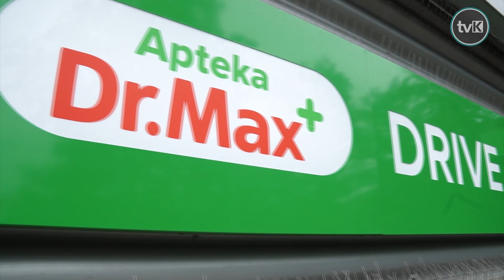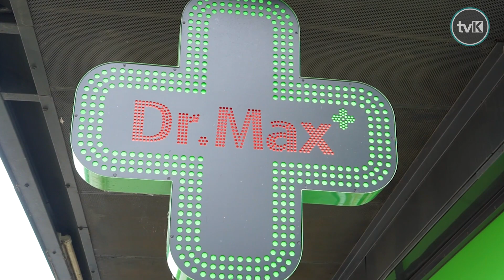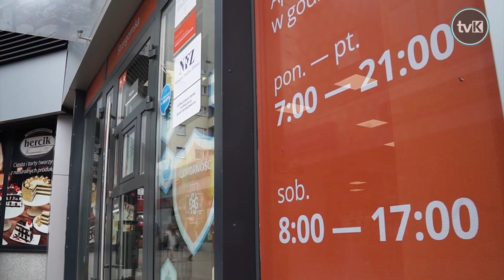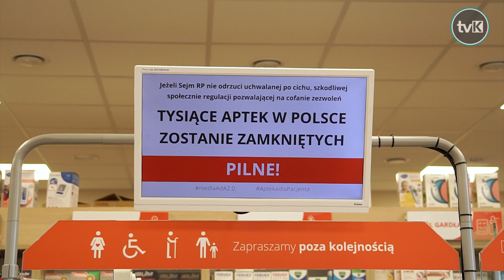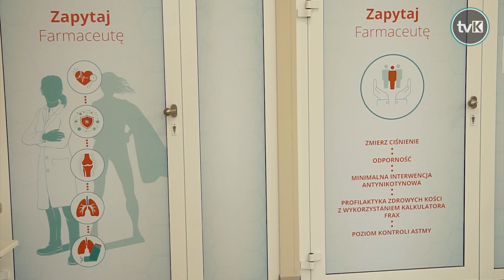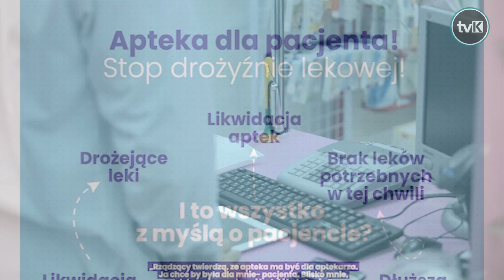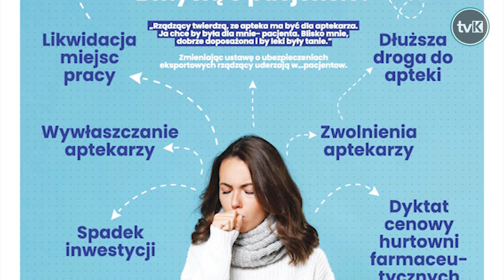Apteka dla pacjenta! Stop drożyźnie lekowej!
Apteka dla pacjenta! Stop drożyźnie lekowej! – pod takim hasłem ruszyła kampania informacyjna polskich aptekarzy i właścicieli polskich sieci aptecznych. Jej celem jest pokazanie negatywnych skutków zmiany prawa farmaceutycznego wdrażanych przez rządzących ustawą o … ubezpieczeniach eksportowych. Wrzutka poselska do tej ustawy, faworyzująca duże hurtownie farmaceutyczne, skutkować będzie droższymi lekami, likwidacją tysięcy aptek, ograniczeniem dostępności leków, likwidacją miejsc pracy. Działania wymierzono w aptekarzy i pracodawców. Rykoszetem oberwą pacjenci.

Kampania Apteka dla pacjenta! Stop drożyźnie lekowej! ma charakter ogólnopolski. Przez trzy najbliższe miesiące będzie realizowana bezpośrednio w aptekach, a także poprzez szeroko zakrojone działania w mediach tradycyjnych oraz internetowych. Jej celem jest dotarcie do milionów Polaków.

14 lipca 2023 roku Sejm RP debatował nad rządowym projektem ustawy o zmianie ustawy o gwarantowanych przez Skarb Państwa ubezpieczeniach eksportowych oraz niektórych innych ustaw (druk nr 3458). W trakcie prac parlamentarnych chcąc sprostać oczekiwaniom wąskiej grupy hurtowników farmaceutycznych, przegłosowano także niekorzystne dla rynku aptecznego, ale przede wszystkim dla pacjentów, zmiany ustawy Prawo Farmaceutyczne. Nawiązując do nośnego hasła „apteka dla aptekarza” doprowadzono do sytuacji, w której leki będą droższe, dostęp do aptek o wiele bardziej utrudniony, apteki będą likwidowane bądź wywłaszczane (rozwiązanie rodem z PRL). Wprowadzony zostanie dyktat cenowy dominującego na rynku podmiotu hurtowej sprzedaży leków, likwidacji ulegnie kilka tysięcy stanowisk aptekarskich.

Zmiany prawa dokonano wykorzystując tak zwaną wrzutkę poselską do ustawą o zmianie ustawy o gwarantowanych przez Skarb Państwa ubezpieczeniach eksportowych. Tytuł ten w żaden sposób nie nawiązuje do tematyki związanej z farmacją. Ponadto uczyniono to bez konsultacji z branżą, wprowadzając debatujących posłów w błąd co do motywacji i charakteru poprawki. Działanie to, wątpliwe legislacyjnie i niedopuszczalne w przypadku osób odpowiedzialnych za stanowienie prawa, w fundamentalny sposób zmienia zasady działania na rynku farmaceutycznym.

Apteka dla hurtownika?

Taki tryb procedowania prawa zmusza do zastanowienia nad rzeczywistym powodem forsowanych zmian. Dobro pacjenta z pewnością do nich należy. Konsekwencją zmian będzie zmniejszenie liczby aptek, ich większe uzależnienie od hurtowni farmaceutycznych, znaczący wzrost cen leków i utrudnienia w dostępie do nich. Problemy te najmocniej uderzą w osoby zamieszkujące tereny wiejskie i małe miejscowości, ludzi starszych, schorowanych, wymagających regularnego przyjmowania leków ratujących życie i zdrowie, rodziców potrzebujących leków dla swoich pociech. Często znajdujących się w sytuacjach krytycznych.
Przedstawiciele olbrzymiej części środowiska aptekarskiego wystosowali apel do parlamentarzystów o zastopowanie zmian szkodliwych dla polskich pacjentów, prawa, inwestycji i przedsiębiorczości. Apel dotychczas podpisało 187 podmiotów.

Apteka dla pacjenta

„Środowisko aptekarskie nie chce biernie przyglądać się niszczeniu polskich aptek. Nie możemy obojętnie przejść wobec tak szkodliwych zmian. Praca, którą wykonujemy jest nastawiona na pomaganie drugiemu człowiekowi. To pacjent i jego dobro jest w centrum naszego zainteresowania. Funkcjonując w ramach idei „apteka dla pacjenta” doprowadziliśmy do sytuacji szybkiej i łatwej dostępności praktycznie do każdego leku. Nasze współdziałanie przyczyniło się do obniżenia cen medykamentów. Działając w grupie podmiotów byliśmy skutecznym negocjującym z hurtownikami i producentami najniższych możliwie cen leków. Najbardziej korzystali z tego nasi klienci, dostrzegając różnice w swoich portfelach. Proponowane zmiany Prawa Farmaceutycznego niweczą nasze wysiłki, skazując pacjentów na dyktat cenowy hurtowników leków. Ich zmiany prawne nie dotyczą, a ceny ich akcji giełdowych z dnia na dzień wystrzeliły w górę” – piszą w apelu aptekarze.

Jednocześnie pod hasłem Apteka dla pacjenta! Stop drożyźnie lekowej! rozpoczęto ogólnopolską kampanię informującą Polaków o skutkach wdrożenia procedowanej ustawy, jej rzeczywistych beneficjantach i tych wszystkich, którzy odpowiadają przed obywatelami za problemy wynikające z proponowanych zmian prawa. „Chcemy uświadomić wszystkim szkodliwość społeczną i prawną promowanych obecnie w Sejmie rozwiązań. Apteki mają służyć pacjentom!” – czytamy w apelu.